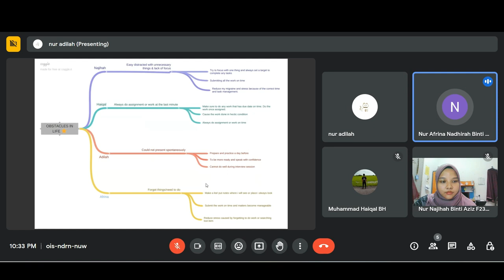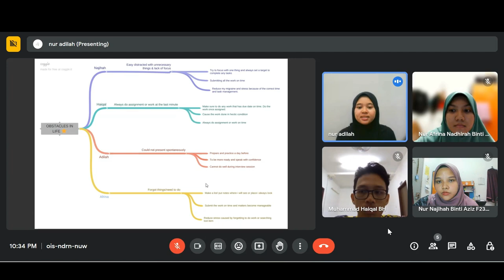OBSTACLES IN OUR LIFE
Assalamualaikum and Hi. This is our group tasks for subject Intensive Communication Skills (UBI 10402). We decided to discuss this topic for our speaking assesment in week 9. Enjoy!

LECTURER NAME: MS. FARHANA
1) NUR NAJIHAH BINTI AZIZ
2) NUR ADILAH AFIQAH BINTI NORISHAM
3) NUR AFRINA NADHIRAH BINTI ZUBIR
4) MUHAMMAD HAIQAL BIN BADARUL HISAM